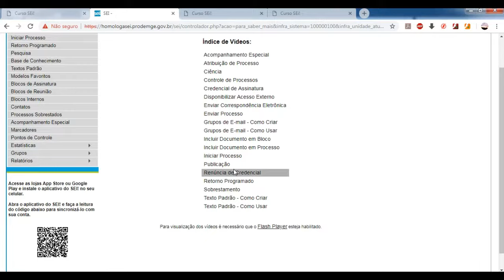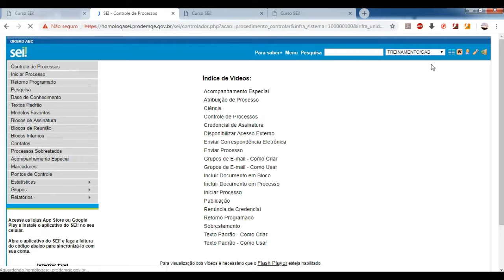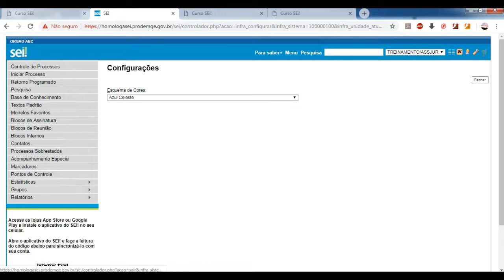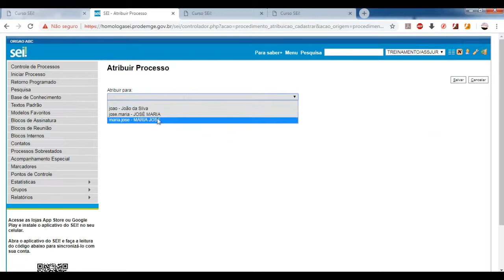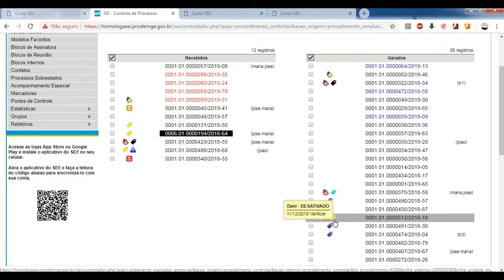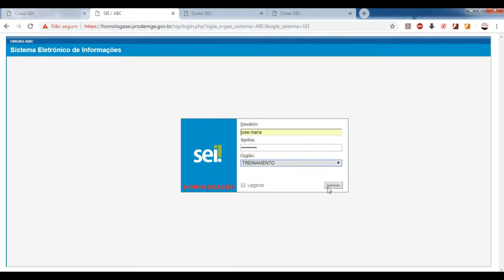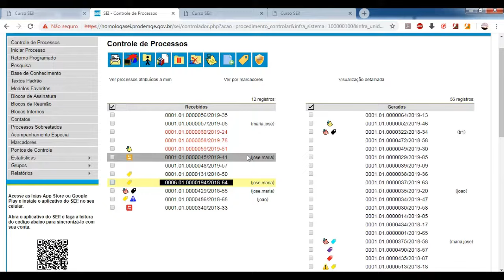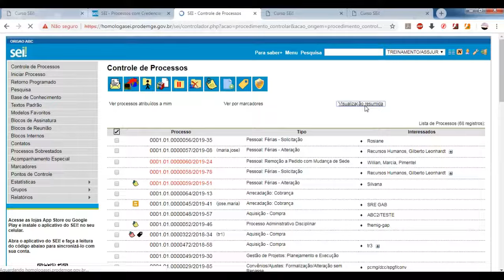CURSO SEI -Identificando elementos da tela inicial-AULA : 02-BLOCO: 01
Nesse vídeo você irá aprender  a identificar os elementos da tela inicial do Sistema Eletrônico de Informações-SEI ;
Neste Bloco nº 01 você irá ter uma introdução e operações básicas :
o  Acesso ao Sistema
o  Identificando elementos da tela inicial
o  Recebimento processos na unidade
o  Atribuição de processos
o  Inclusão de Anotações

O que é o Sistema Eletrônico de Informações-SEI?
O Sistema Eletrônico de Informações (SEI) é um sistema de produção e gestão de documentos e processos eletrônicos desenvolvido pelo Tribunal Regional Federal da 4ª Região (TRF4) e cedido gratuitamente à administração pública.
O SEI foi escolhido como a solução de processo eletrônico no âmbito do projeto Processo Eletrônico Nacional (PEN) – iniciativa conjunta de órgãos e entidades de diversas esferas da administração pública, com o intuito de construir uma infraestrutura pública de processos e documentos administrativos eletrônicos, e têm sido implantado em vários órgãos e entidades das mais variadas esferas administrativas.
O que é Processo Eletrônico Nacional (PEN) ?
O Processo Eletrônico Nacional (PEN) é uma iniciativa conjunta de órgãos e entidades de diversas esferas da administração pública para a construção de uma infraestrutura pública de processo administrativo eletrônico. Uma iniciativa de gestão pública, que visa a obtenção de substanciais melhorias no desempenho dos processos da administração pública, com ganhos em agilidade, produtividade, satisfação do público usuário e redução de custos.
O PEN introduz práticas inovadoras no setor público – elimina o uso de papel como suporte físico para documentos institucionais e disponibiliza informações em tempo real, sendo composto pelas seguintes ações:
Sistema Eletrônico de Informações (SEI), desenvolvido pelo Tribunal Regional Federal da 4ª Região, a principal entrega;
Aplicativo SEI;
O que é o Barramento?
O Barramento PEN é uma solução que permitirá a tramitação de processos entre os órgãos que utilizam o SEI ou outras soluções de processo eletrônico. É uma evolução na tramitação eletrônica de processos e permitirá que os documentos sejam expedidos e acompanhados exclusivamente em ambiente virtual, entre os órgãos públicos que aderirem à ferramenta.

Imagens de conteúdo  sob a Licença de uso Pixabay